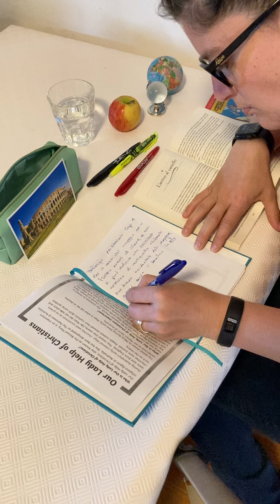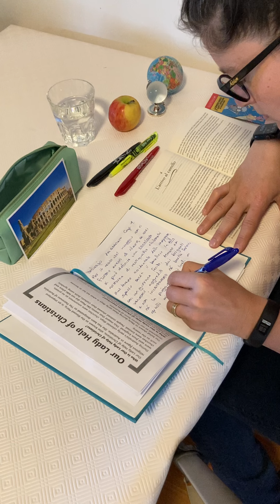ASMR study with me ASMR study with me no music